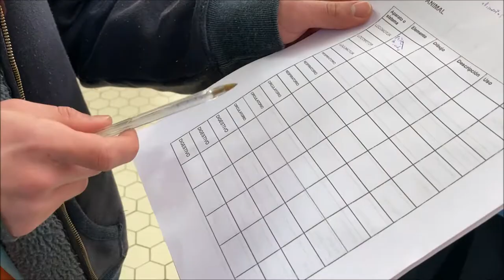Experimentando con los alimentos 21-22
AlumnadoSPP de 3ESO visita el Mercado Central para realizar el trabajo de biología sobre la anatomía de animales y plantas. El objetivo es aprender sobre los seres vivos de los que nos alimentamos. Y cómo somos animales, también de nosotros mismos.

Proyecto CienciadeMercado de la @generalitatvalenciana